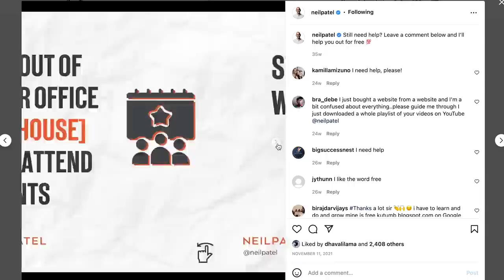How to Get 1,000 Followers a Week on Instagram Organically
How to get 1,000 followers a week on Instagram, organically? Whether you love Meta as a company or hate them, you can deny Instagram's popularity. According to Statista, there are over 1 billion Instagram users. This means, as a marketer, it's a great place to get in touch with your ideal customers. But here's the thing. If no one follows you, it'll be tough to get engagement or even reach your ideal customer. Which means, you would just be posting content, and little to no one would be seeing it. So let's solve that today. I will break down how to get 1,000 new Instagram followers each week. And best of all, it'll be organically, which means you won't be spending money to get those followers.

First off, I want you to post at least once a day. If you don't post often enough, you won't have the opportunity to gain new followers. Now, each post shouldn't be the same. You can try images, videos, quotes, memes, reels, even a carousel, or even try stories.

And don't create content purely for followers. Even though that's a goal, not just for this video but also for you, you have to keep in mind another goal. Which is you need to create content that both that would ideally appeal to new people but also provides a ton of value that creates the right type of followers. So that way, you can end up generating sales. Remember, followers that don't end up converting don't really matter. You want followers to help you build a brand that converts people into customers.

Second, I want you to do live sessions at least once a week with other Instagram users. Don't go live by yourself. DM other Instagram users and ask them to be on an interview with you. By doing live, both on your profile and on their profile, you'll gain more followers. Start off small by going after accounts with less than 10,000 followers and work your way up as you get more followers.

Third, post carousels. You know what they look like. Those posts that have multiple slides and they provide amazing education, like this one. Do that at least once a week. And you won't necessarily get the most likes. But what I found is when I look at the analytics, those type of posts provide amazing engagement from people looking from slide one, slide two, slide three, leaving comments, and also following you. Which is great, because that's what you want, you want to engage audience.

Fourth, you need to engage with your audience. When someone DMS you, respond, when someone leaves a comment, respond. By engaging, you will get more followers.

Last but not least, leave comments on other people's profiles. By engaging with other social profiles in your space on Instagram, you'll get more followers. But make sure your comments are thoughtful and helpful. It requires effort on your part, but it works. It's not a lot of steps, but it works. And you will end up spending roughly six hours a week on Instagram to get these followers.

Now over time, you'll be able to fine tune things and make things more efficient and you should be able to get the results in roughly three to four hours. And if you're still struggling to get a lot of that content created, use tools like Canva, which provide a lot of templates, and they can help you out.

Now, if you need help with your social media marketing, and check out my ad agency, NP Digital, where we help people in companies like yours. Like it, share it, tell the people about it.